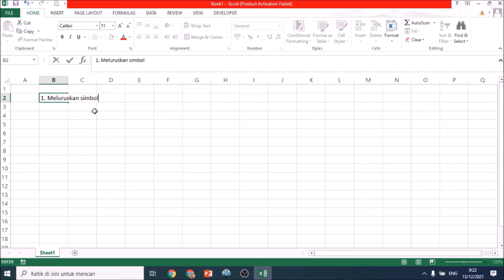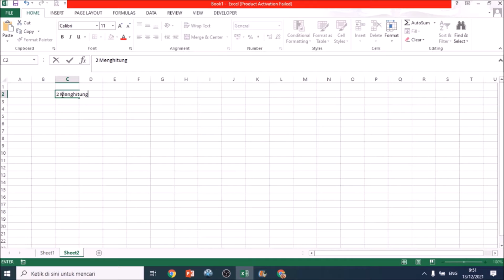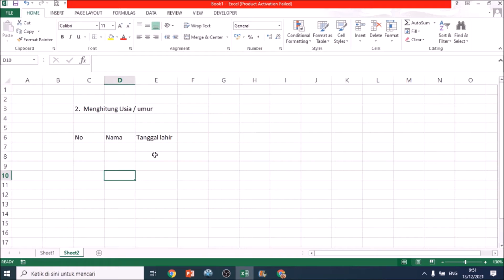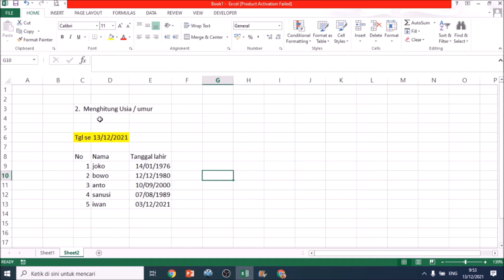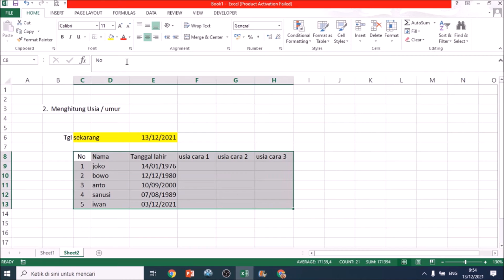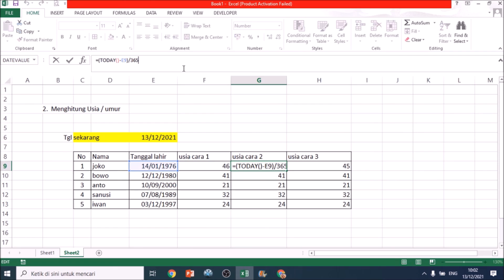TIP dan TRIK EXCEL meluruskan karakter dan fungsi datedif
untuk meluruskan simbol / karakter rumusnya adalah @ * " simbol "  , lakukan ini di properties nya